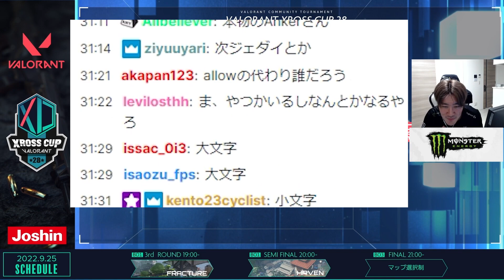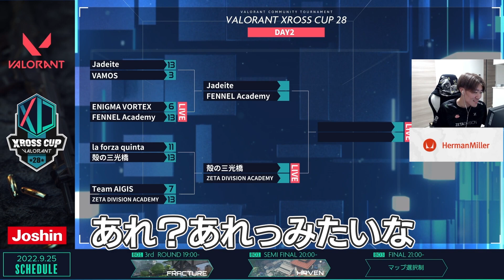ZETAアカデミーの新しいチーム名を募集したらあの人が出てきた件について【VALORANT】